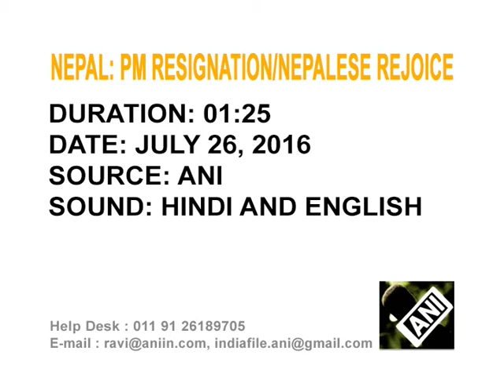Nepalese rejoice as PM Oli resigns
KP Sharma Oli’s resignation as Nepal Prime Minister has not come as a surprise for people of the Himalayan nation.